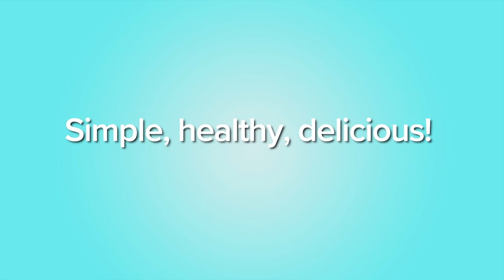iSpice Wellness™ Chicken Seasoning Cheesy Vegetable Chicken Bake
Brocolli + Mixed frozen vegetables + chicken cubed + chopped spinach + sour cream + cream cheese + sharp cheddar cheese grated + iSpice wellness chicken seasoning
mix all ingredients and put in a pan
Add some panko breadcrumbs on top
Bake at 350 F for 40 mins
serve hot